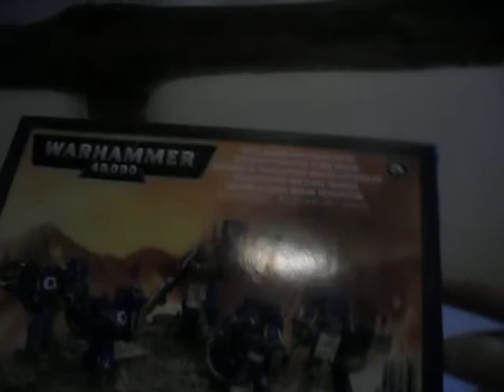warhammer 40k space marine devastator unboxing